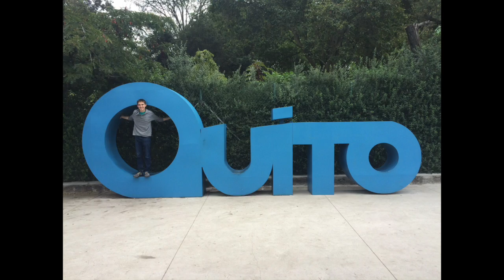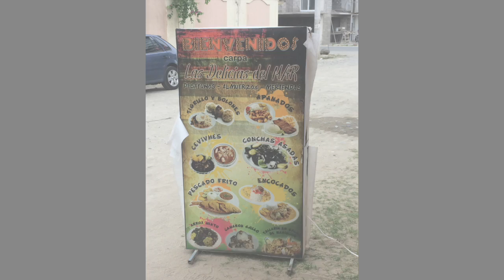Ecuador: Summer 2016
My video from my time in Ecuador Summer 2016